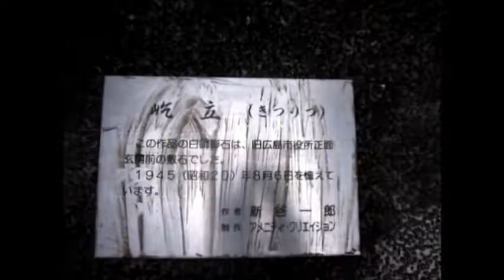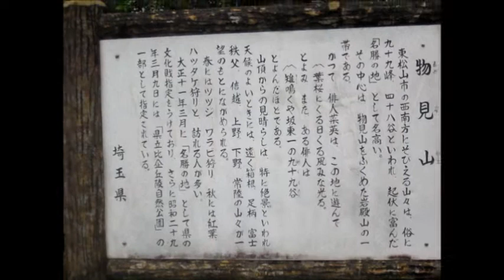Story 35 2022年6月11日（土）埼玉県平和資料館（埼玉ピースミュージアム）～物見山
プロフィール 氏名：桜葵　洋（サクラギヒロシ）
所属団体：戦うオヤジの応援団
会員番号：893(笑)
サイト：blog
① にっさい花みず木『レクリエーション倶楽部』

坂戸市公益活動団体『北坂戸フォークソング倶楽部』（山木ジョージの桜梅桃李）